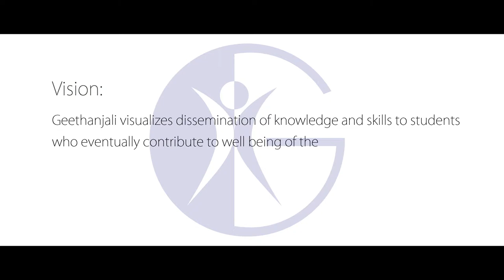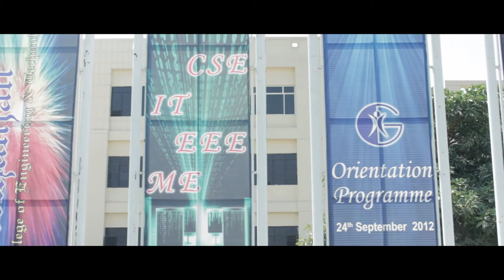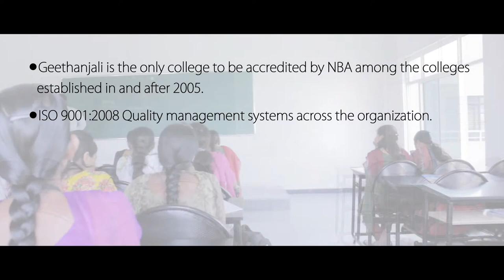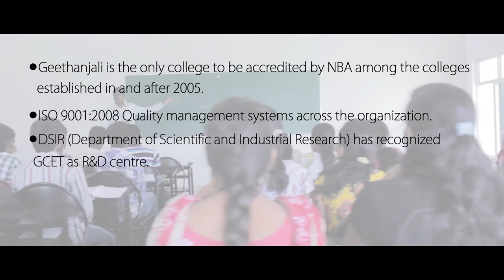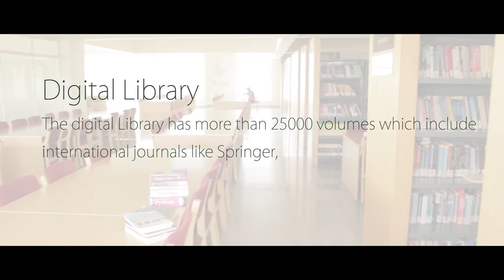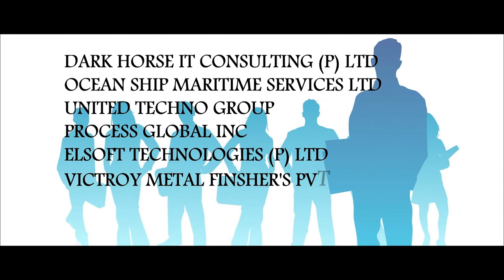Geethanjali College of Engineering & Technology